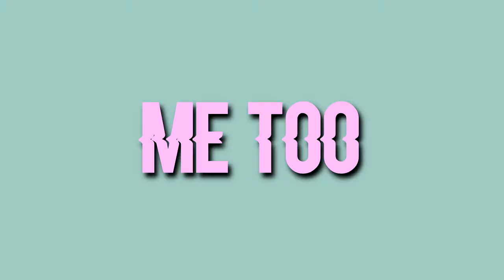✿ jesy nelson - me too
Helloooo, I thought I'd do something for my sassy queen, Jesy Nelson. She's definitely the definition of this song and I wanted to do it for her.